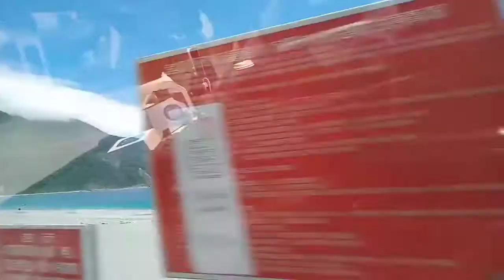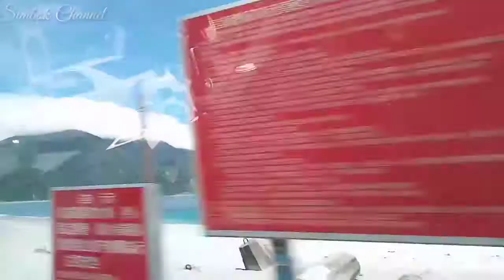Nan-fang-ao Yilan Trip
Nan-fang-ao Fishing Harbor
Sebuah Pelabuhan terbesar di Yilan .
Sebagai tempat wisata .

Nan-fang-ao-Fishing Harbord
Nanfang-ao